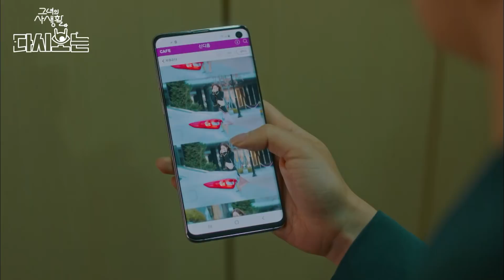[그녀의사생활] 바람직한 피지컬 도복 입은 안보현 모음🥋🖤